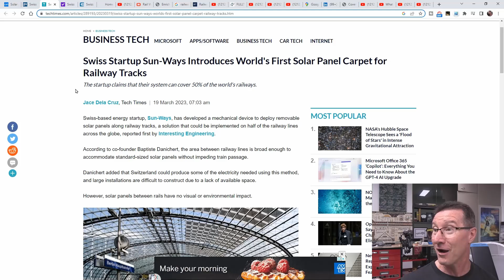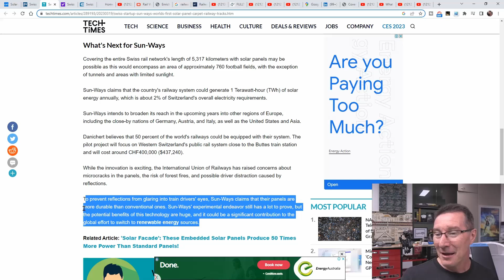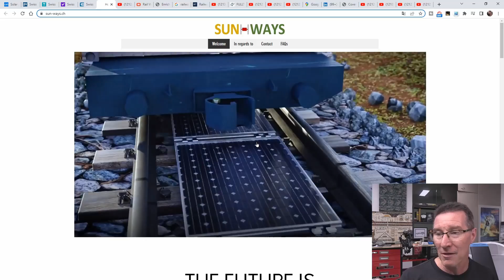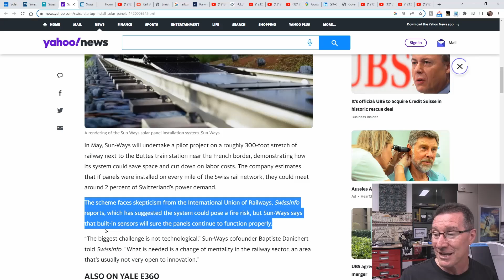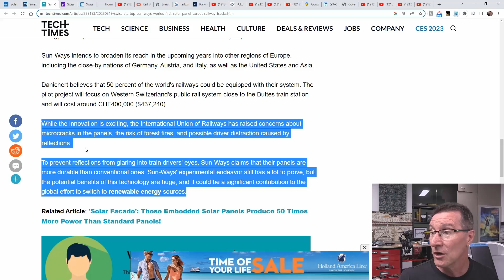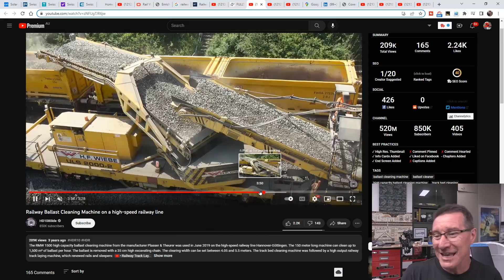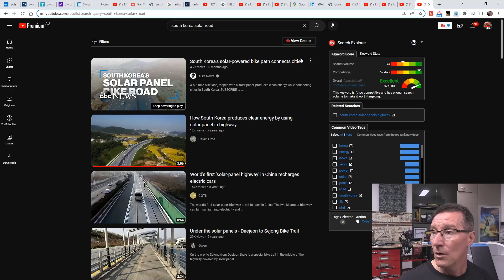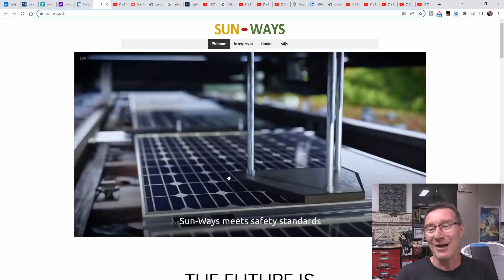EEVblog 1534 - Solar Freakin' RAILways! Sun-Ways DEBUNKED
2023 brings us Solar Freakin' RAILways! from Swiss start-up Sun-Ways
A dumber idea than Solar Roadways?

00:00 - Solar Freakin' RAILways!
00:56 - Yes, Solar Freakin' Roadways are STILL going!
02:53 - EVERY solar roadways startup has failed, epicly.
05:12 - Let's watch the promo video!
09:05 - Showstoppers as far as the eye can see
10:14 - You NEVER go full Brusaw! (Melting snow!)
11:16 - Err, dust anyone?
14:23 - Let's look at the location. Is there are a better place to put solar panels?
16:49 - The South Korean's have a solution
17:32 - Stop it. Just stop it. But the grift is real.